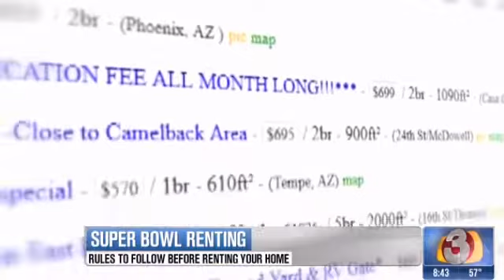Tips for Valley residents renting out homes for Superbowl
With the Super Bowl, Pro Bowl, and Phoenix Open just around the corner, many Valley residents are renting space in their homes to eager fans who need a place to stay. Here are some tips for renting out space like a pro.